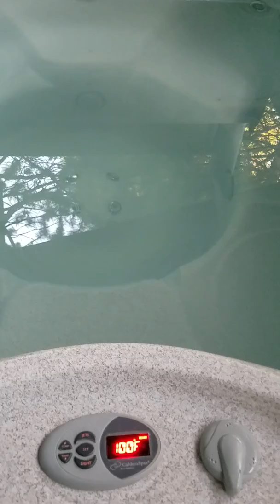Sanity for my family